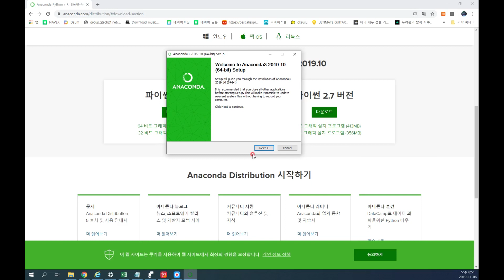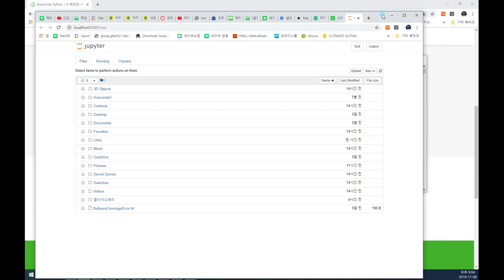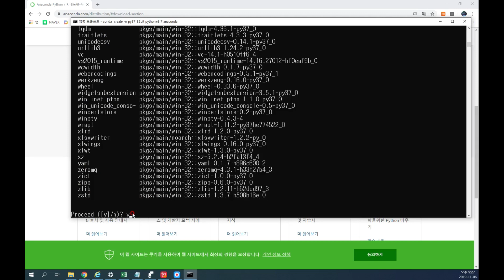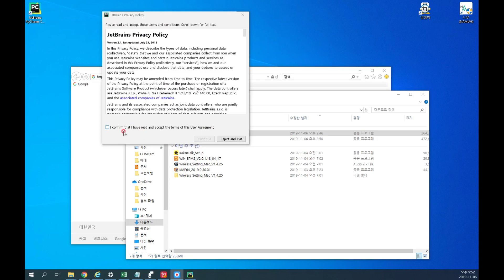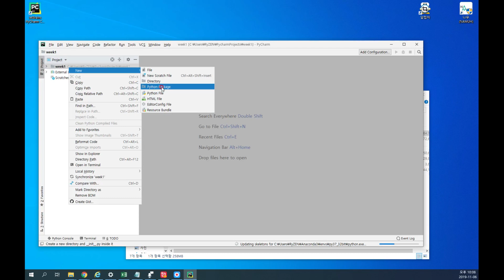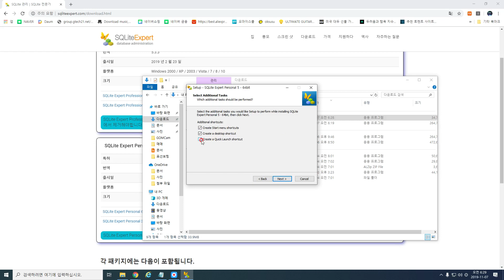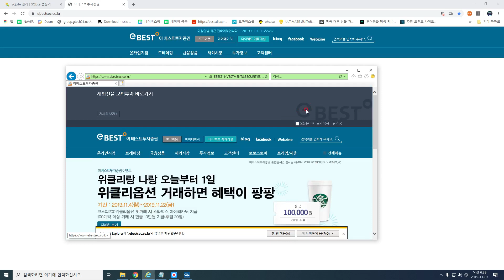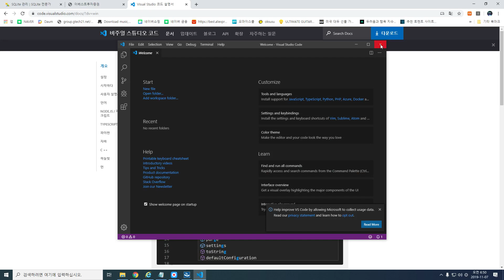무작정따라하기 - Xing API를 위한 파이썬설치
파이썬 다운로드

파이썬 설치동영상 참조